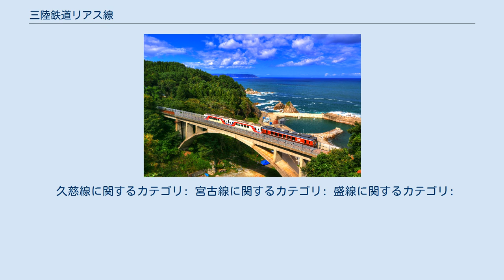三陸鉄道リアス線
リアス線（リアスせん）は、岩手県大船渡市の盛駅と久慈市の久慈駅を結ぶ、三陸鉄道の鉄道路線の総称である。
 歴史的な経緯により、国土交通省監修『鉄道要覧』では南リアス線（みなみリアスせん）・リアス線（リアスせん）・北リアス線（きたリアス線）の3つの線名に分かれているが（後述）、旅客案内上は全区間において「リアス線」の路線名称が使用される。
 リアス式海岸として知られる岩手県の三陸海岸沿いを南北に縦貫する鉄道路線である。
 リアス線は建設時の歴史的経緯により、盛駅 - 釜石駅間（南リアス線）、釜石駅 - 宮古駅間（リアス線）、宮古駅 - 久慈駅間（北リアス線）に分けられる。
盛駅 - 釜石駅間および宮古駅 - 久慈駅間は日本鉄道建設公団（鉄道公団）により建設された区間で、1970年代に日本国有鉄道（国鉄）の路線として一部区間が開通していたものを、特定地方交通線の取り組みにより三陸鉄道が承継の上全通させたものである。
釜石駅 - 宮古駅間は鉄道省山田線の一部として1930年代に順次開通し、国鉄を経て東日本旅客鉄道（JR東日本）により運営されていた区間である。
 2011年3月11日の東日本大震災によって各区間は大きな被害を受け不通となっていたが、三陸鉄道により運営されていた南リアス線・北リアス線は2014年までに全線で復旧。
残る山田線の宮古駅 - 釜石駅間はJR東日本が復旧工事を行った上で三陸鉄道に移管されることとなり、2019年3月23日に運行再開。
同時に既存の南リアス線・北リアス線とあわせ、盛駅 - 久慈駅間の案内上の路線呼称を「リアス線」に統一することとなった。
ただし、呼称統一後も全区間を運転する列車は限られており、実態としては釜石駅・宮古駅を境に運転系統が分割されている（後述）。
 建設年代の新しい南リアス線・北リアス線の区間は大半がトンネルや高架橋で構成され、線形も直線的で、道路ともほとんどが立体交差化されているのに対し、山田線を転換したリアス線の区間は曲線や地平区間、踏切が多く存在するなど、区間ごとに路線状況が異なるのも特徴となっている。
また、車窓から海の見える区間も全体としてそれほど多いわけではなく、海岸線から数キロメートル離れた内陸部を経由する区間もある。
 盛駅 - 久慈駅間を1路線としてみなした場合、日本の第三セクター鉄道では最長距離の路線 (163.0 km) となる。
 2021年3月13日改正ダイヤでは、盛駅 - 久慈駅間全線通し列車が上り3本・下り2本設定されている。
また、盛駅 - 宮古駅間の列車が上り1本・下り1本、釜石駅 - 久慈駅間の列車が上り2本・下り1本運転されている。
なお直通列車でも、釜石駅・宮古駅で長時間停車し、列車番号が変わる。
全線通し列車の所要時間は、長時間停車を入れて4時間半程度である。
 全線でワンマン運転を実施している。
 この区間は1日11往復運行される。
釜石駅発着の列車でも上り始発列車・下り最終列車以外は宮古方面の列車と接続する。
1時間から3時間おきに運転される。
 この区間通して走る列車が11往復存在するほか、早朝には岩手船越駅発宮古駅行の列車が運転されている。
概ね40分から2時間おきに運行される。
 この区間は通して走る列車が12往復存在する。
このほか、平日には夜に久慈駅発田野畑駅行の普通列車とその折り返しで田野畑駅発久慈駅行の快速列車が運行されていたが、2021年3月13日のダイヤ改正で廃止された。
快速列車は白井海岸駅・堀内駅・十府ヶ浦海岸駅・陸中宇部駅を通過していた。
運行間隔は1時間から2時間おきである。
 盛 - 釜石間 2011年3月11日の東北地方太平洋沖地震（東日本大震災）発生以来全線が不通になっていたが、2013年4月3日に盛 - 吉浜間が運行を再開し、2014年4月5日に吉浜 - 釜石間の運行を再開した。
 2013年4月3日は盛 - 吉浜間で臨時列車のみ3往復が運転され、翌4日からは同区間に1日7往復の定期列車が運転されていた。
2014年4月5日の全線運行再開時からは1日9往復の列車が運転され、2016年3月26日のダイヤ改正で1日10往復に増える。
車両はクウェートの支援で購入した36-700形が使用される。
編成は基本的に1両編成（単行）である。
 震災前の運行形態は、盛 - 釜石間の各駅停車が中心で、山田線を経由して三陸鉄道北リアス線久慈駅からの直通列車が1往復設...